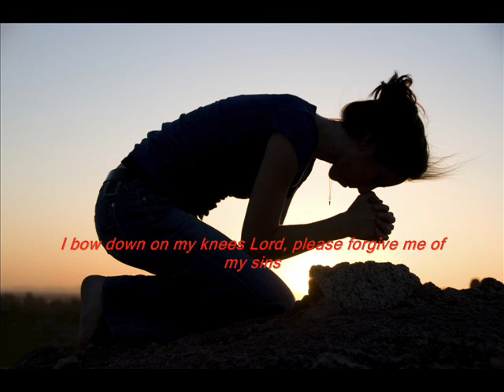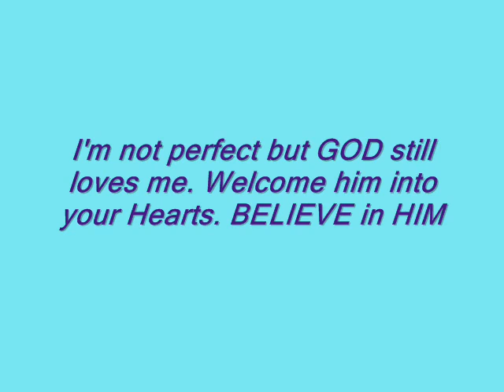GOD loves you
allow CHRIST to work in your life. There is nothing greater than HIM.